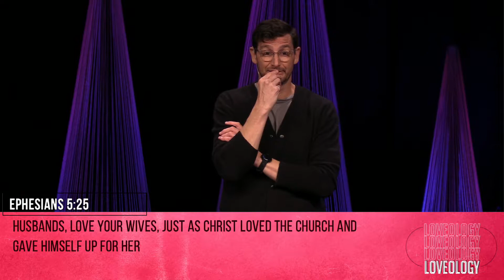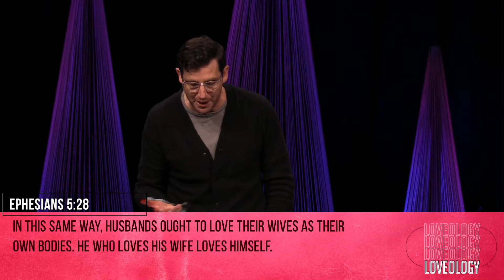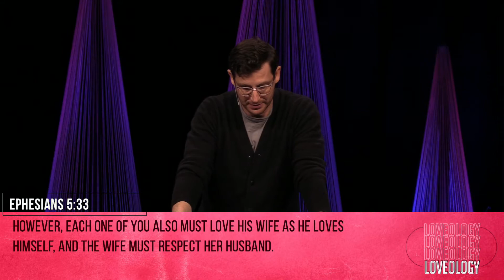Loveology: Week 3